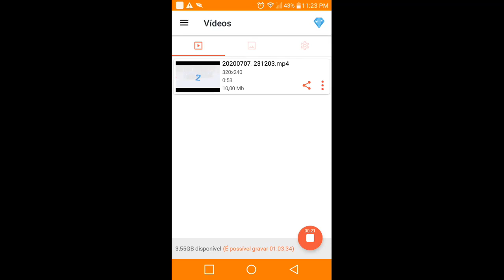SIZE OF A BAD QUALITY VIDEO